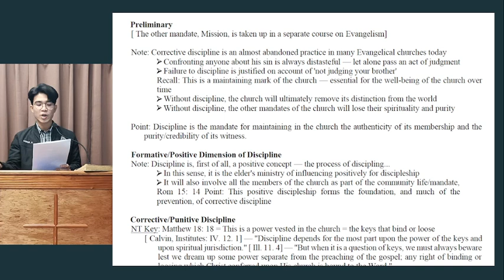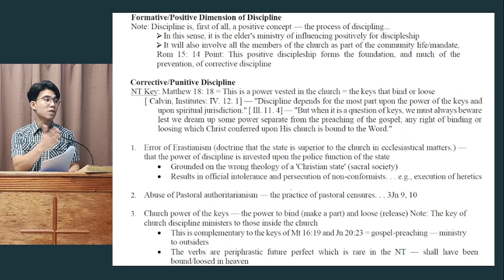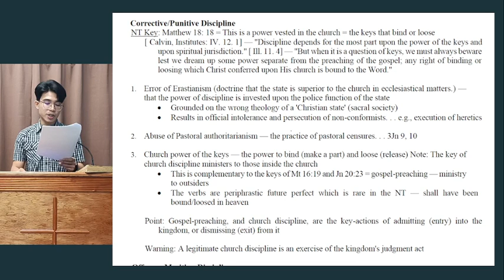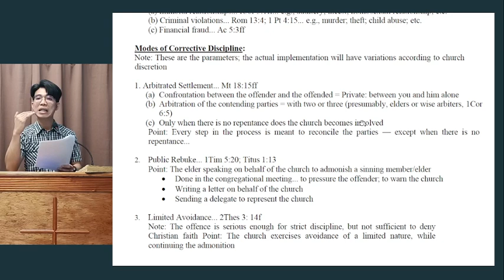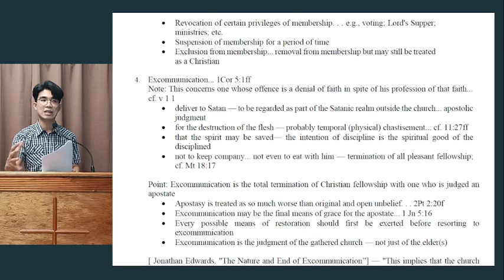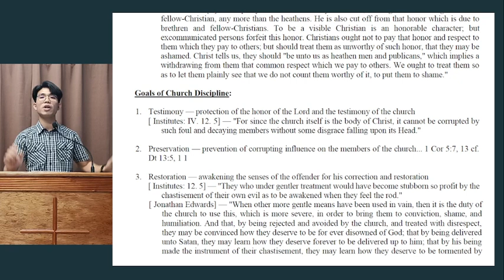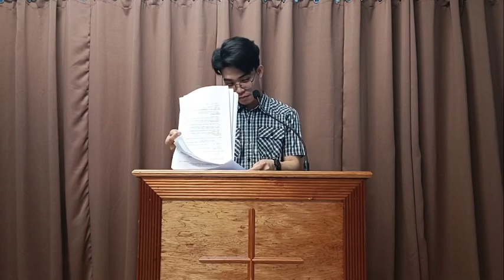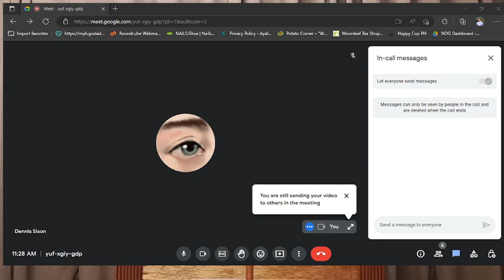Bible Class: Church Discipline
Topic: Church Discipline
Teacher: Hermar Garcia